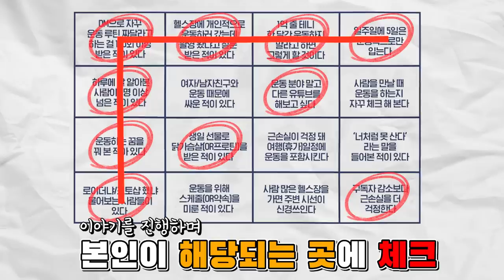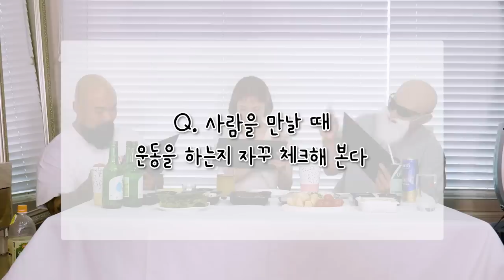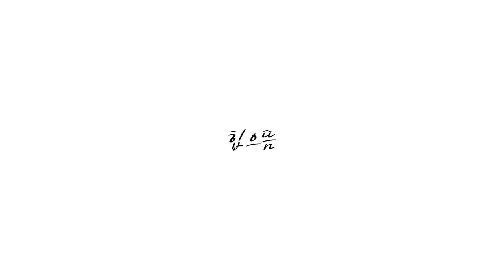[ENG] 헬창끼리 술 마시면 생기는 일🍻 (Feat.김계란,짱재)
대머리 형제와 술 마셨습니다...👨‍🦲✨